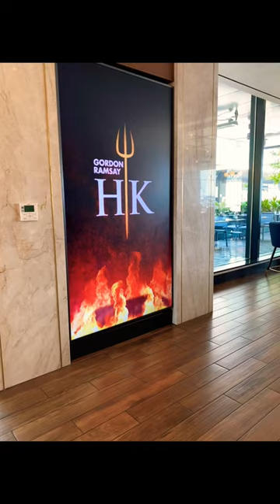LUNCH @ GORDON RAMSAY HELL'S KITCHEN DC